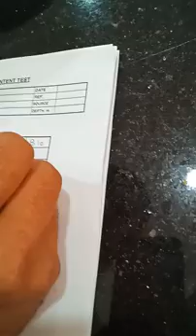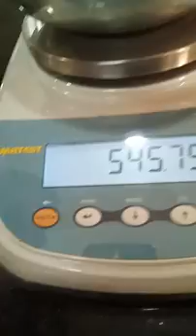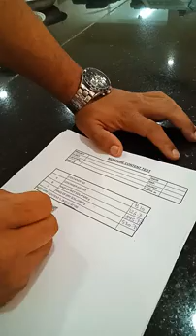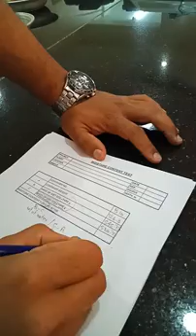Water content test of soil (English)